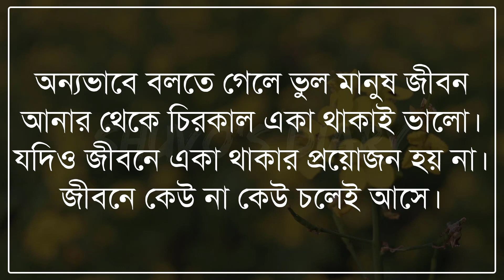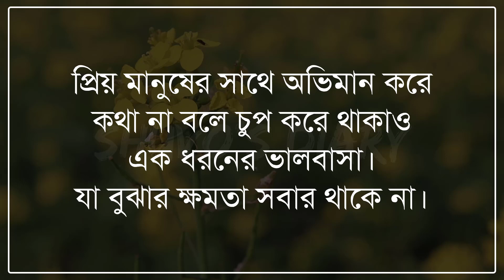ভাল থাকার মন্ত্র। কথা গুলো মেনে চলতে পারলে জীবনের পথ গুলো আপনার জন্য সহজ হবে।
Facebook.com/ShuvosDiaryOfficial

🎙Voice:Piyanka

Lyric:
জীবন থেকে টেনশন দূর করতে চান, পাঁচ ওয়াক্ত নামাজ পড়ুন।
জীবনে চলার পথে চোখে জল এনে দেওয়ার মত অনেক মানুষ পাবেন কিন্তু জল মুছে দেয়ার মত মানুষ কখনো পাবেন না।
আপনার চেহারা যদি সুন্দর হয় সেটা কেবলমাত্র আয়নায় প্রকাশ পাবে।
আর যদি আপনার অন্তর সুন্দর হয় তবে সেগুলো প্রকাশ পাবে আপনার আচরণে।
মানুষ সবচেয়ে বড় ভুল তখনই করে যখন সে কারো প্রতি অসম্ভব ভাবে দুর্বল হয়ে পড়ে।
যে মানুষটা সবসময় সবাইকে ভালো থাকার পরামর্শ দেয়, অনেক সময় সেই মানুষটি নিজেই নিজের ভাল থাকার পথ খুঁজে পায় না।
একা থাকার কষ্টটা একমাত্র সেই মানুষটাই বোঝে, যে এক বুক ভালোবাসা দিয়ে বিনিময়ে শুধু অবহেলাই পেয়েছে।
অতীতের কথা ভেবে কষ্ট পাওয়া হল আবেগ।
আর অতীত থেকে শিক্ষা নিয়ে সামনে এগিয়ে চলার নামই বাস্তবতা।
দেহের মৃত্যু হলে সবাই কাঁদে।
কিন্তু মনের মধ্যে অনেকে বলে নিজেকে কাঁদতে হয়।
নিয়ামত মানেই সব সময়ই ভাল কিছু পাওয়া নয়। মাঝে মাঝে জীবন থেকে কিছু চলে যাওয়াও কিন্তু অনেক বড় ভালো নেয়ামত।
তুমি যে সৎ পথে থাকো তবে তোমার কষ্ট বেশি হবে।
আর যদি তুমি অসৎ পথে থাকো তাহলে তোমার বন্ধু বেশি জুটবে।
কাউকে কখনো খুব বেশি আপন ভাবা ঠিক না। কারণ আপন মানুষগুলো এক সময় কষ্টের কারণ হয়ে দাঁড়ায়।
ভুল থেকে নতুন কিছু শেখার নামই জীবন।
ভুল থেকে যে যত বেশি শিখবে সে বাস্তব জীবনে ততই সফল হবে।
একটা কথা সবসময় মনে রাখবেন,
অর্থ দিয়ে কখনো ভালোবাসা কেনা যায় না।
আবার অর্থ ছাড়া কখনো ভালোবাসার রক্ষাও করা যায় না।
ভুল শব্দ দিয়ে শূন্যস্থান পূরণ করার চেয়ে ওই স্থান চিরকাল খালি থাকাই ভালো।
অন্যভাবে বলতে গেলে ভুল মানুষ জীবন আনার থেকে চিরকাল একা থাকাই ভালো। যদিও জীবনে একা থাকার প্রয়োজন হয় না। জীবনে কেউ না কেউ চলেই আসে।
কাউকে অনেক ভালোবাসো?
তাহলে নিজেকে এমন ভাবে তৈরি করো যেন তুমি তাকে নয় বরং সে তোমাকে হারাতে ভয় পাই।
সাফল্যের জন্য তিনটি শর্ত আছে।
অন্যের থেকে বেশী জানুন।
অন্যের থেকে বেশী কাজ করুন।
কিন্তু অন্যের থেকে কম আশা করুন।
চোখের জলটাও মাঝেমাঝে বেইমানি করে।
ঝরে তাদের জন্য যারা চোখের জলের মূল্য দিতে জানে না।
ভালবাসায় দূরত্ব কিংবা অপেক্ষা কিছুই না।
যদি দুজনের বিশ্বাসটা অটুট থাকে।
যদি অনুভব করো কেউ তোমাকে এড়িয়ে চলছে তাহলে তাকে বিরক্ত না করাই ভালো।
রাগ কেবলমাত্র তার ওপরেই করা যেতে পারে, যে তোমার রাগ ভাঙাতে জানে।
প্রিয় মানুষের সাথে অভিমান করে কথা না বলে চুপ করে থাকাও এক ধরনের ভালবাসা। যা বুঝার ক্ষমতা সবার থাকে না।
পৃথিবীর নিয়ম খুব অদ্ভুত!
কষ্টের সময় গুলোতে একা একা থাকতে হয়।